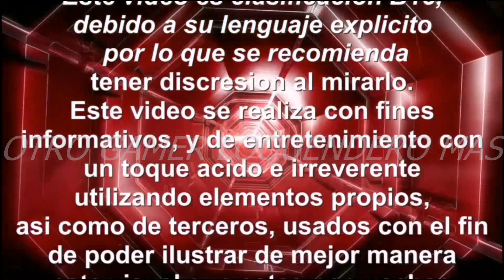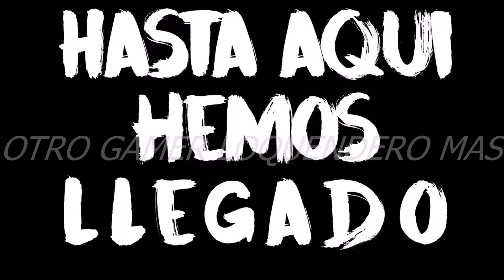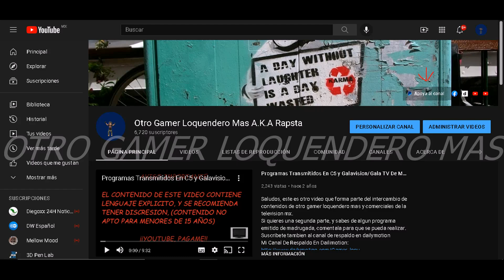Hoy Toca: Hablar un poco sobre el Canal 11.2 (ONCE N&N) (B15)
Recuerda que puedes apoyar al creador de contenido donando via Paypal
O viendo sus videos en el canal de Dailymotion (mira su contenido sin el bloqueado de anuncios)
O donando BATS los cuales se obtienen con el navegador Brave Browser